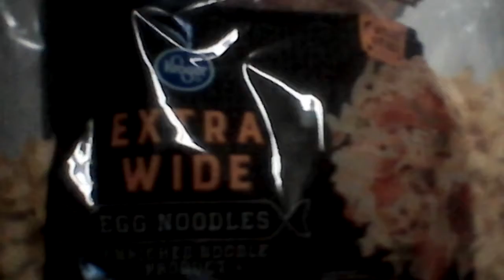Wal-Mart haul extra wide egg noodles great price